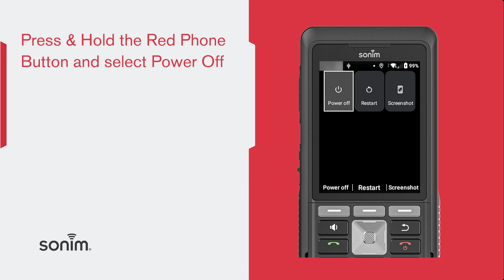Sonim XP5plus - Power